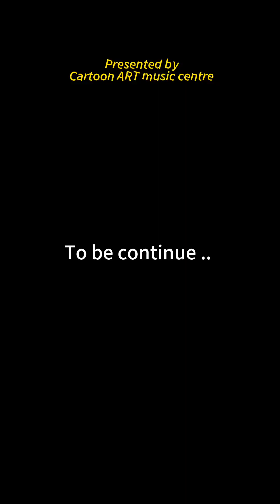学钢琴的人都容易享受到音乐带来的共鸣和幸福感！长月烬明，钢琴版